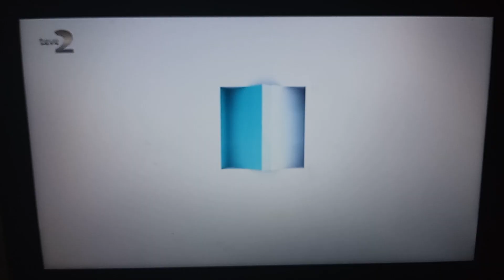Sina Pırlanta Aşka Atılan İmza Sunar